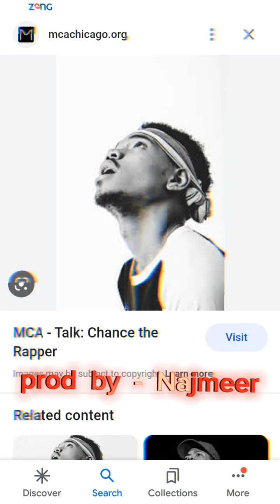Trap Beat. prod by @Najmeer_ ( Free for prophet ) keep Watching and sport . Thanks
Trap beat
mixed mastred by @Najmeer_

Art work  by. FL studio producer edition

( free for Prophet )

               thanks 💖